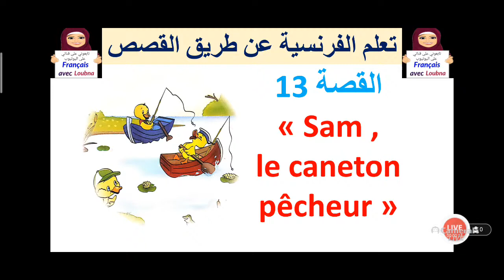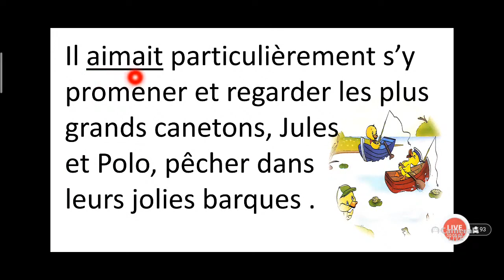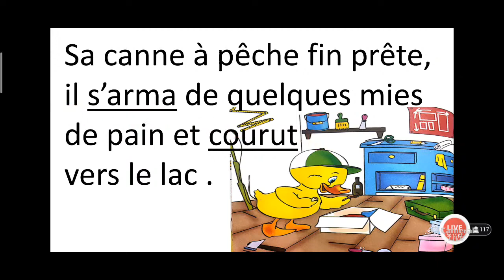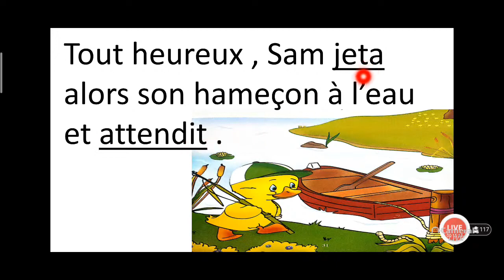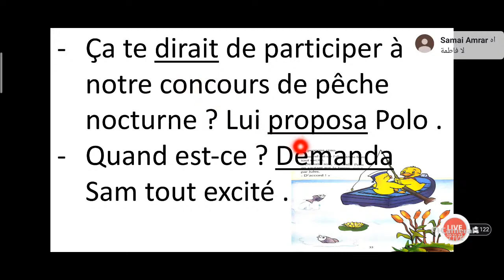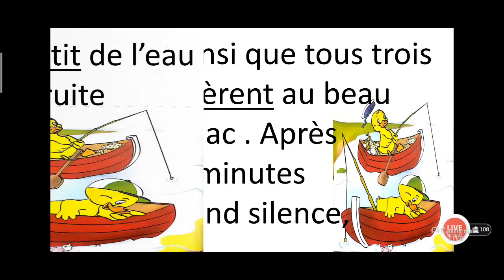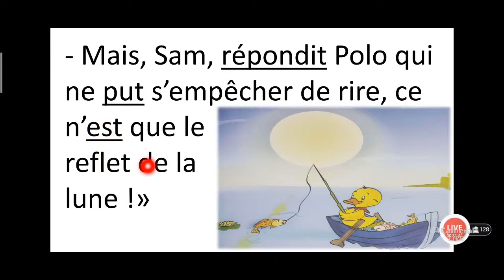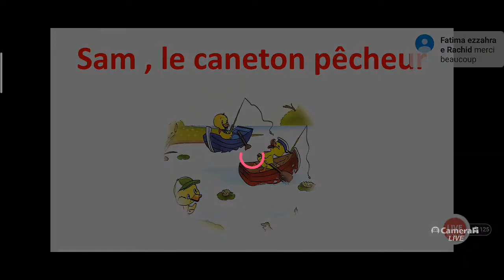قصة Sam, le caneton pêcheur